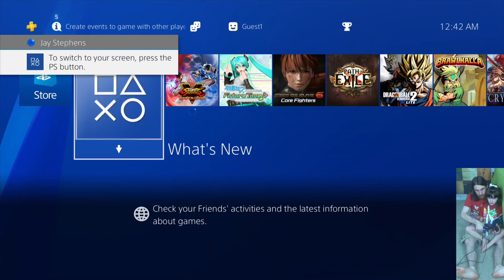Father and Five-Year-Old Play Street Fighter V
While almost any fighting game CAN be a button masher, the fact that Evangeline, aka T1StoneforgeMystic, can do really cool stuff from the seemingly random actions towards me, like inputting special moves and hitting V-skills and V-triggers, makes this one perhaps the most memorable to me so far. You can be sure that she'll play more with me as time goes on. After all, you all can see that her Nash is godlike, and her Juri's not too shabby either.

Meanwhile, yes, my Zangeif is so rusty that I forgot how to do some of his links into Screw Piledriver (aka SPD, Evangeline's favorite term in fighting games.) I can't even promise that I'll get better until I get to a point where I can practice again, which may take a while, as work as to come first.